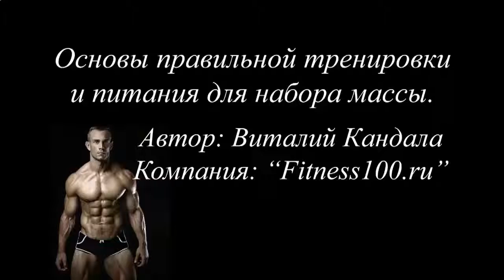ПРОТЕИНОВЫЙ КОКТЕЙЛЬ АНАЛОГ